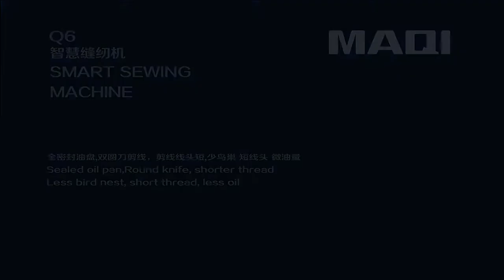MAQI Q6 SERIES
Computerized lockstitch sewing machine (Integrated panel,Round knife,voice navigation ,USB intelligent outlet ,common needle bar , 4functions Automatic thread trimmer,Automatic reverse stitching,Automatic thread clamp device) and complete with Automatic Presser Foot Lifter and Short Remains Thread  3 mm (Minimum Lubrication Technology) - NEW TECHNOLOGY